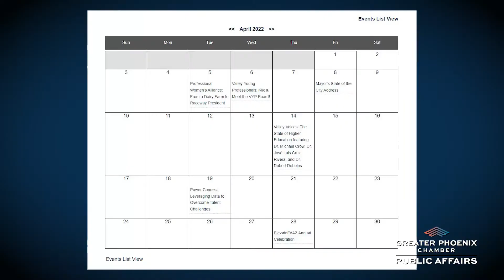Budget & Tax Committee - Chamber Events